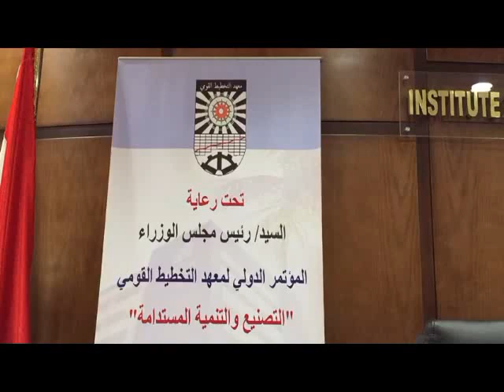الوزير/طارق قابيل يشارك فى فعاليات إفتتاح مؤتمر "التصنيع والتنمية المستدامة " بمعهد التخطيط القومى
خلال مشاركته بفعاليات إفتتاح مؤتمر "التصنيع والتنمية المستدامة " بمعهد التخطيط القومى

م.طارق قابيل : نستهدف تعزيز النمو الإقتصادى الشامل المستدام وتوفير فرص العمل اللائقة وتشجيع الشراكات الإستثمارية العالمية

صناعات الغزل والنسيج والكيماويات ومواد البناء والصناعات الهندسية ابرز القطاعات المستهدف تنميتها فى اطار استراتيجية التنمية الصناعية 2020

أكد المهندس طارق قابيل وزير التجارة والصناعة أن الوزارة تنفذ حالياً خطة خمسية شاملة لتعزيز التنمية الصناعية والتجارة الخارجية تتوافق مع أهداف المحور الاقتصادي لاستراتيجية التنمية المستدامة ورؤية مصر 2030 وتتماشى مع استراتيجية التنمية المستدامة العالمية الهادفة إلى تعزيز النمو الاقتصادي الشامل والمستدام، وتوفير العمل اللائق للجميع، وإنشاء بنية تحتية تدعم التصنيع المستدام وتشجع الابتكار، وتنشيط الشراكات العالمية بهدف تعزيز الاستثمار الأجنبي المباشر في مجالات الطاقة المستدامة والبنية الأساسية والنقل والمواصلات وتكنولوجيا المعلومات.
جاء ذلك في سياق الكلمة التي ألقاها الوزير خلال فعاليات افتتاح المؤتمر الدولي الذي ينظمه معهد التخطيط القومي تحت عنوان "التصنيع والتنمية المستدامة" برعاية المهندس/ شريف إسماعيل، رئيس مجلس الوزراء وبحضور اللواء/ محمد العصار، وزير الإنتاج الحربي والدكتورة/ هالة السعيد، وزيرة التخطيط والمتابعة والإصلاح الإداري والدكتور/ علاء زهران، رئيس معهد التخطيط القومي، وبمشاركة عدد كبير من أساتذة الجامعات والباحثين ورجال الصناعة المصرية.